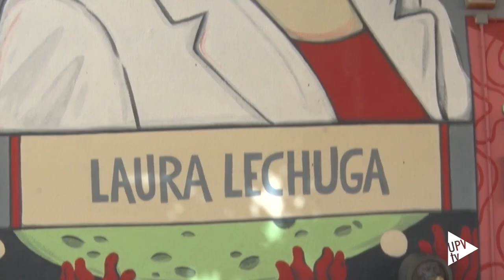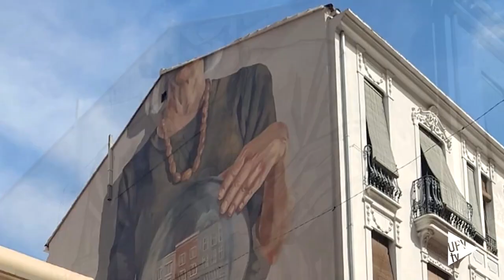Dones de ciència homenajea a Laura Lechuga - Noticia @UPVTV; 22-09-2023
El proyecto Dones de ciència, impulsado por la Universitat Politècnica de València (UPV) y el centro de innovación Las Naves del Ayuntamiento de València, con la colaboración de la FECYT-Ministerio de Ciencia e Innovación, ha inaugurado hoy el primero de los murales de este curso 2023/24.

Este nuevo mural rinde homenaje a Laura Lechuga, profesora de investigación del CSIC en el Instituto Catalán de Nanociencia y Nanotecnología (ICN2), primera mujer en recibir el Premio Nacional de Investigación en Transferencia de Tecnología y una de las pioneras en el campo de la divulgación científica. Obra de la artista andaluza Isa Nieto, el mural está situado en el CEIP Ausiàs March de Alboraia (València).